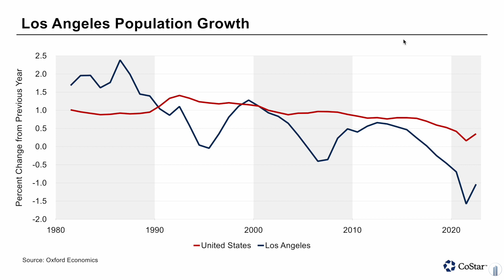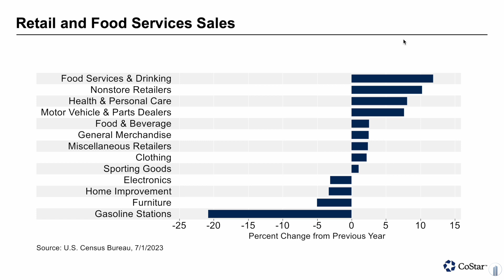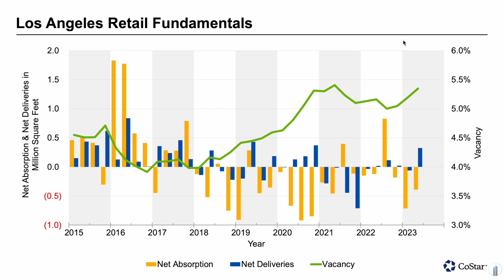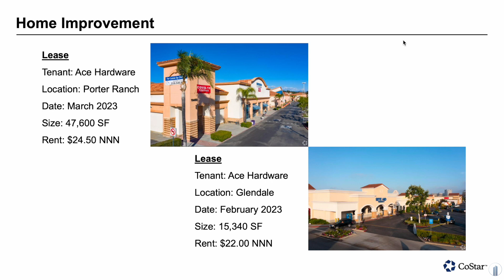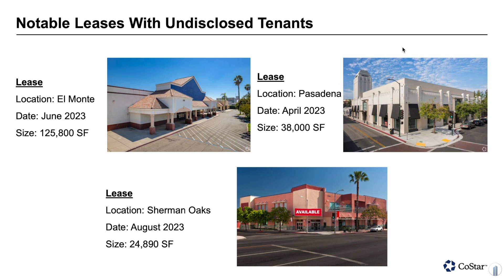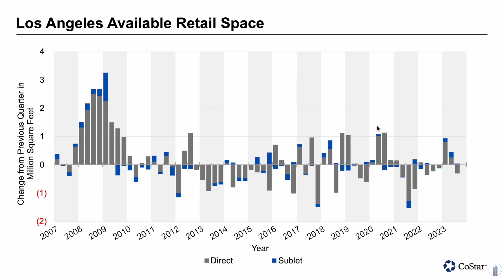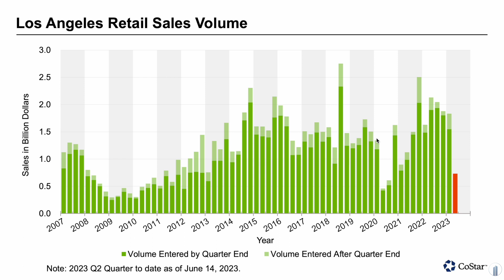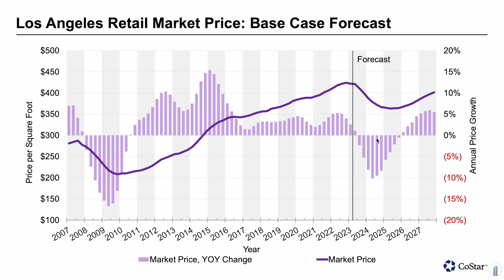Commercial Real Estate Collapse? An Interview With CoStar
Join us for an exclusive interview with CoStar as we delve into the most recent data driving the commercial real estate market. Stay ahead of the curve and gain valuable insights from the industry leader CoStar—the #1 Commercial Real Estate Information Company.

CoStar Group
CoStar is the industry leader in commercial real estate information, analytics and news. We provide our clients with the data and tools they need to make smart decisions and stay ahead of the competition

Juan is a Licensed California Real Estate Broker that has acquired his Certified Commercial Investment Member (CCIM) designation and a Real Estate Investor who is dedicated to helping people build wealth and financial independence through real estate investing.

Juan specializes in selling multifamily apartment units as well as residential properties. He prides himself in locating value-added properties that maximize the client’s investment yields. Juan is a detail-oriented entrepreneur.

Today he handles everything from finding, funding, designing, managing, and selling investment properties. His diverse experience in commercial and multifamily real estate allows him to develop and navigate a wide range of projects.

BRE 01417642​​​